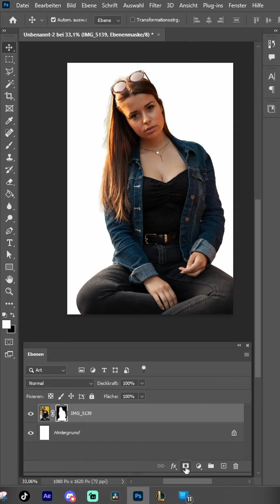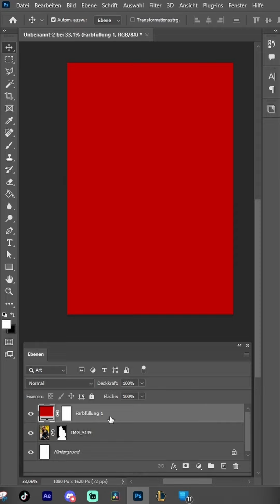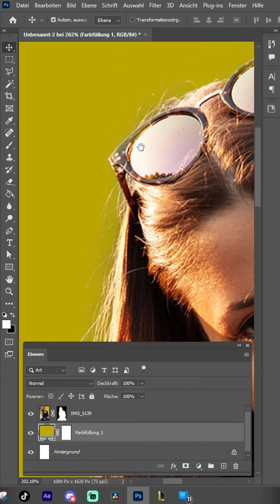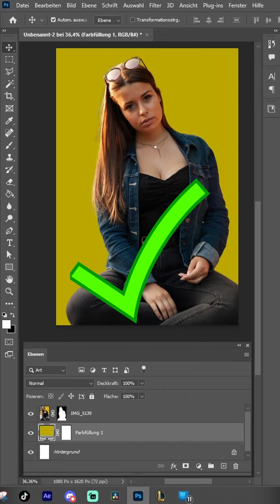1 Minute Photoshop 2022 Hintergrund entfernen und ersetzten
Schreibt in die Kommentare was ihr noch über Photoshop wissen möchtet und ich kann mich danach richten.